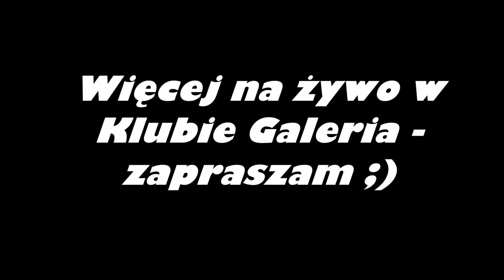Marcin Kawka - Lubię wracać tam gdzie byłem już (Klub Galeria 2018) cover. Zbigniew Wodecki